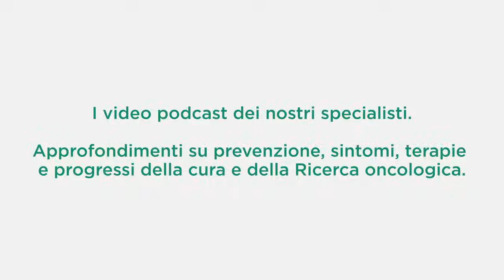Percorso diagnostico e di stadiazione - Tumore del polmone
Percorso diagnostico e di stadiazione: l'intervista al Dott. Alberto Testori, Capo Sezione Chirurgia Toracica e Associate Director Breast Unit presso Humanitas Research Hospital.

Moderatore:
Prof. Armando Santoro, Direttore Cancer Center in Humanitas Research Hospital.